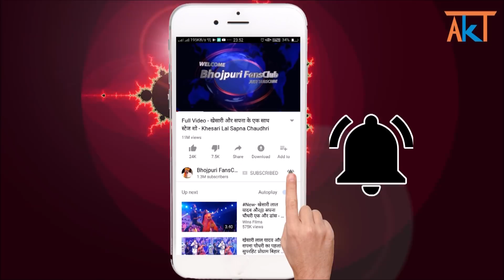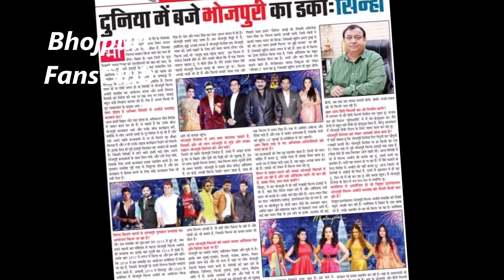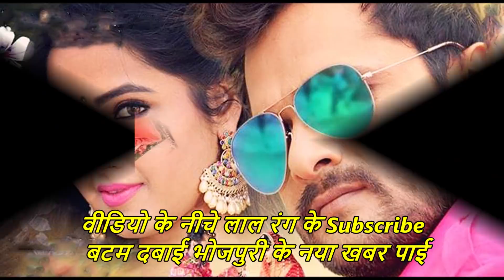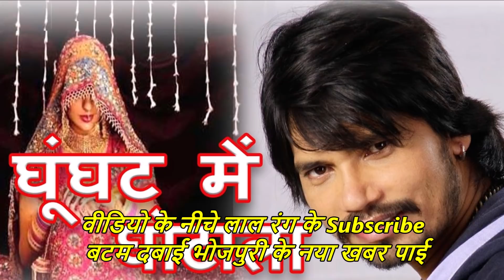आज के ताजा खबर_ पवन निरहुआ और आम्रपाली कर रहे है मलेशिया में मस्ती, खेसारी अक्षरा और काजल दिल्ली में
New Bhojpuri Latest News 2018 : Today is INTERNATIONAL BHOJPURI FILM AWARDS 2018 (IBFA 2018) in Malaysia, Khesari Lal Akshara singh stage show in delhi today, Khesari lal new film "Sangharsh" Release Date Out, Pawan Singh New Film "Loha Pahalwan" Release Date Out, "Ghoonghat Mein Ghotala" Public Review, Pawan Singh Film "Balamua Tohre Khatir" Release Date Change.

Credit & Thanks : - Pawan Singh, Khesari Lal, Nirahua, Amrapali Dubey, Akshara Singh,WWR,Yashi Films,Nirahua Entertainment.